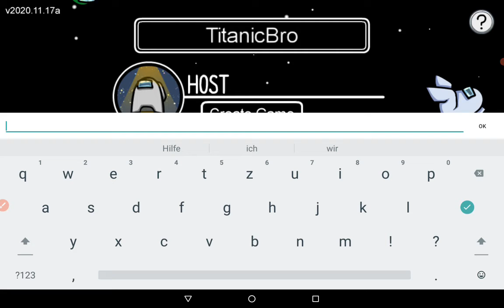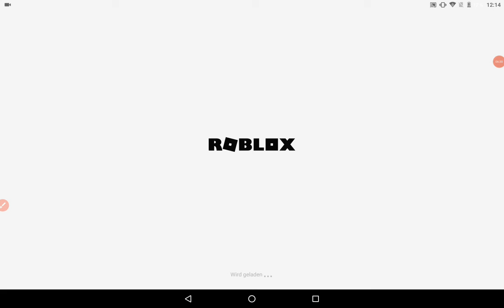AMONG US 2